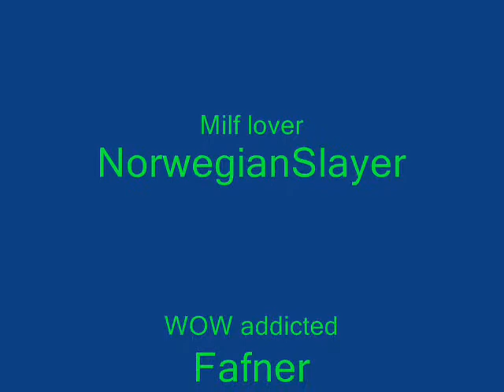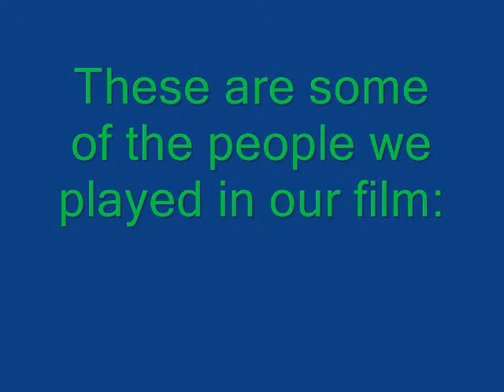Chillin and Killin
Internspøkenes høyborg ble åpnet i mai 2005, da denne filmen dukket opp på internettet

Med totalt latterliggjøring av samtlige innen HaloNorge som mål la guttene fra Bergen ut denne filmen. Parodi er jo som kjent den største formen for smiger... Eller?

Laget av: Death Claw, NorwegianSlayer, Azaziah, Faffie, Chisloth